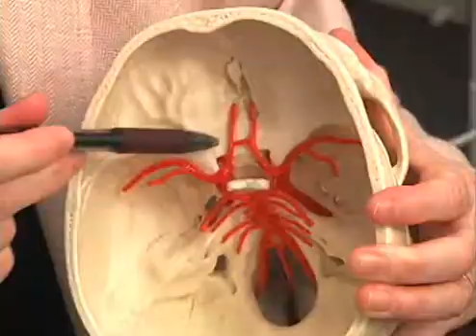NeuroLogica CereTom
NeuroLogica CereTom used at the Intermountain Stroke Center